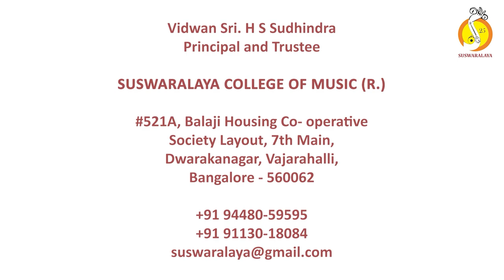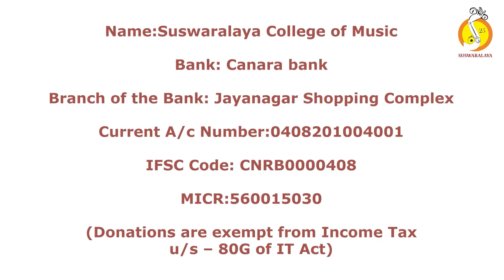3 Baaro Bega Nirajaksha- Charukeshi- Mishra chapu- Shri Vyasarajaru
Baaroo Beega Niirajaksha
Raga : Charukeshi
Tala : Mishra Chapu
Composer : Vyasaraajaru

Vocal : Smt.Chandana Bala Kalyan & Kum.Aditi B Prahalad
Violin : Sri.Krithik Koushik M P
Mridanga : Sri.H S Sudhindra
Morsing : Sri.Likhith K M